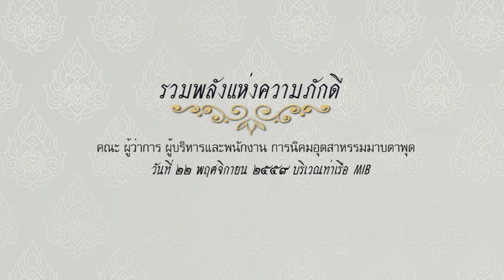รวมพลังภักดี กนอ.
ตะวันออกมุมสุขมหาศาล  รวมพลังภักดี กนอ.